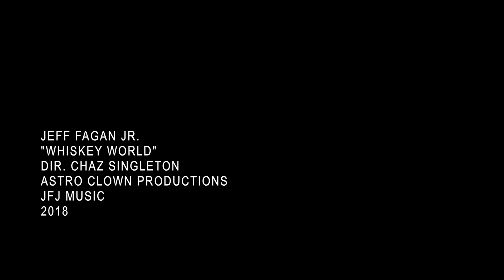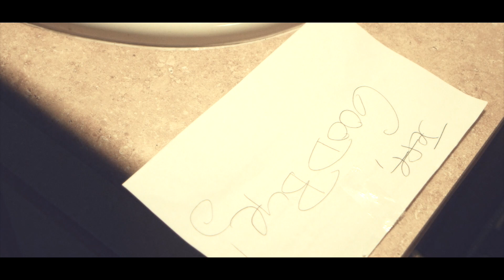Jeff Fagan Jr - Whiskey World [Official Video]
Jeff Fagan Jr
"Whiskey World"
Dir. Chaz Singleton
Astro Clown Productions/JFJ Music
2018